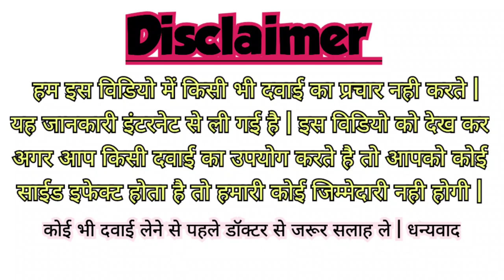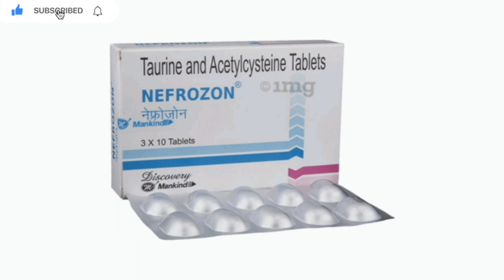Nefrozone Tablet Uses, Benefits, Side effects, Price Full Information in Hindi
nefrozon tablet

how to use nefrozon tablet uses

nefrozon tablet uses in hindi

nefrozon tablet side effects

nefrozon tablet uses in tamil

nefrozon tablet composition

nefrozon tablet uses in marathi

nefrozon tablet substitute

nefrozon tablet 10's

nefrozon tablet dose

tab nefrozon tablet use

nefrozon tablets are used for

can we take chewable tablet with water

how to take a chewable tablet

about nefrozon tablet uses

swapcod tablet benefits

diclopin tablet use

use of tablet a to z

benzon tablet

bn tablet

tab nefrozon composition

tab nefrozon uses

tab nefrozon cost in india

tab nefrozon contains

how to take vitamin c chewable tablet

can we take vitamin c chewable tablets daily

can we take chewable vitamin c tablets with water

how to take vitamin c chewable tablets 500 mg

vitamin c chewable tablets 500 mg side effects in hindi

indications of vitamin c tablets

sleeping pills tablets names in india

how to take cyra tablet

d-safe tablet benefits

how to eat alucid tablet

tab vitamin e uses

e-lc tablet uses

e star tablet uses

can we consume vitamin e tablet

e tamin tablet side effects

nefrozon tablet used for what

nefrozon tablet is given for

how to take ascorbic acid chewable tablet

f safe capsule uses

f safe tablet uses

myotol f tablet benefits

fiber medicine tablet name

are chewable fiber tablets good for you

g lite tablet side effects

g-lite tablet uses

gut ok tablet composition

nefrozon tablet in hindi

nefrozon tablet use in hindi

h vit tablet composition

h vit tablet side effects

repace h tablet composition

tab nefrozon is used for

nefrozon tablet uses in telugu

nefrozon tablet price in india

what is the uses of nefrozon tablet

how to consume tablets

tab. nefrozon

tab nefrozon

tablet nefrozon

l nephrostomy

m fit tablet side effects

me 12 tablet composition

brucast o tablet uses

nicoflox-o tablet uses

nefrozon tablet price

zerodol cr tablet composition

use of tramef p tablet

p safe tablet uses

combo tablet uses

p-od tablet uses

riñofin

nefrozon tablet side effects in hindi

sleeping pills tablets names

what is sr in tablets

what is a to z ns tablet

nefrozon tablet (10 tab)

tab t day uses

chewable tablet dt limit

nefrozon tablet uses

how to use nimesulide dispersible tablets

nephro-vite tablet

how to use dispersible tablets

how to take dispersible tablets

neurx-tf tablets

phenazopyridine ne 200 mg

tablet me 12 od

3n3 tablet

5 nephrotoxic drugs

nefrozon 500

nefrozon 500 mg